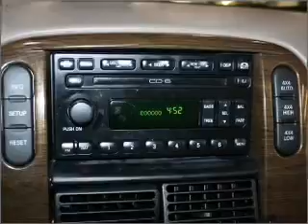2004 Ford Explorer - Lynnwood WA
Year: 2004
Make: Ford
Model: Explorer
Trim: Eddie Bauer
Engine: 4.6 liter 8 cylinder 16 valve
Transmission: 5-Speed Automatic
Color: Black
Mileage: 107350
Address:
21301 Hwy 99